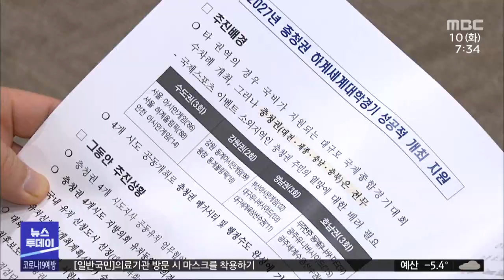충청권 시·도의회, 지역 현안 공동 대응 다짐/대전MBC